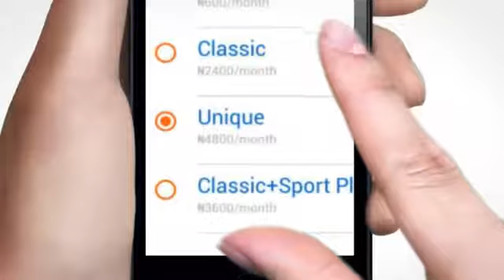StarTimes APP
Take control of your viewing with StarTimes App
Change your Bouquet. View the EPG, Set a program remainder anytime, anywhere,